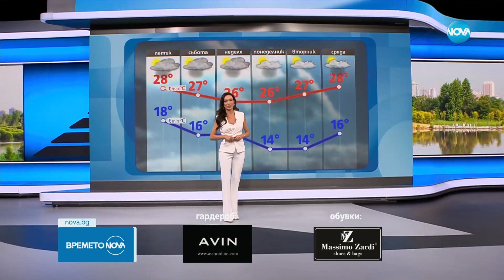Прогноза за времето (14.09.2023 - обедна емисия) - Новините на NOVA